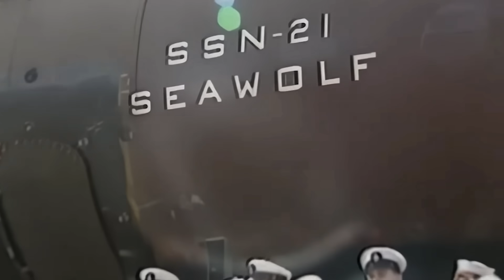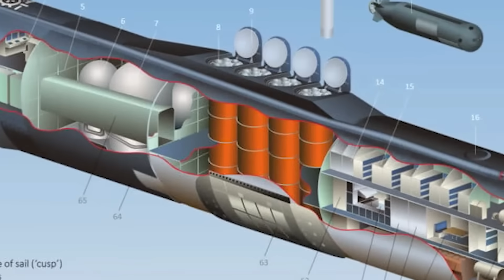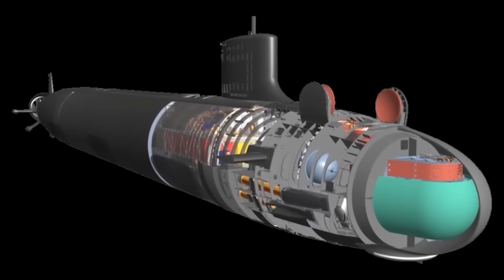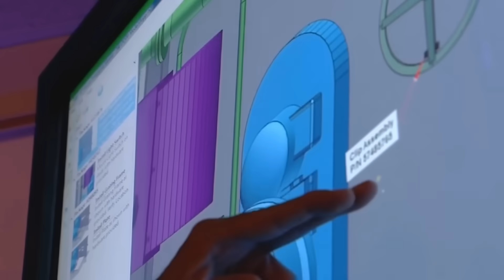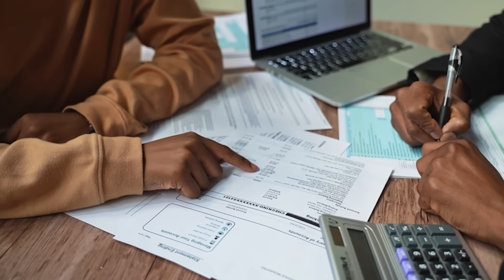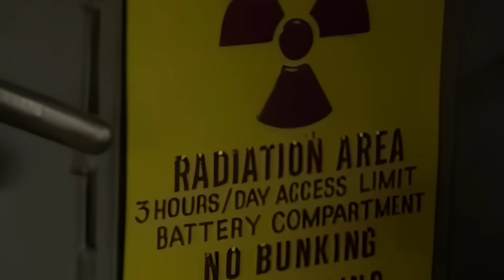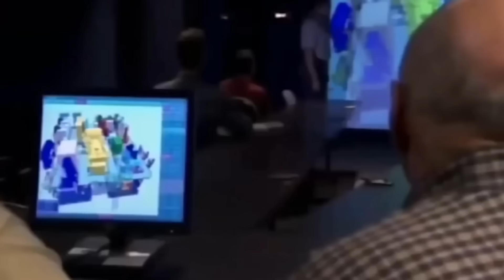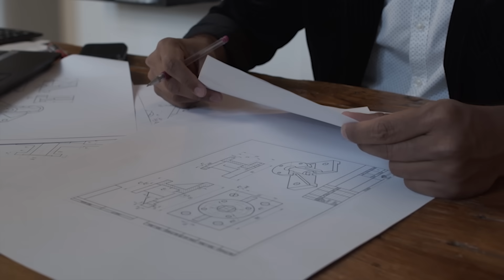Новая американская подводная лодка, которая изменит всё — узнайте причины!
Как выглядят самые опасные и инновационные подводные лодки Соединённых Штатов? Вы видели, какого они размера? А сколько вооружения на них? Парочка таких субмарин может и несколько континентов снести! Я покажу вам самые невероятные подводные лодки, которые стоят на вооружении, а на конец оставил самую опасную и секретную разработку!

Нужна помощь при ДТП в США? Бесплатная консультация по ссылке

Таймкодов:

00:00 Введение
00:19 USS Virginia
02:03 Характеристики и вооружение USS Virginia
03:49 USS Oregon
05:15 Характеристики и вооружение USS Oregon
06:31 USS Columbia
08:05 Какой будет USS Columbia?
09:52 Чем планируют вооружить USS Columbia?
11:15 USS Jimmy Carter
12:47 Характеристики USS Jimmy Carter
14:36 SSNX
16:42 Заключение